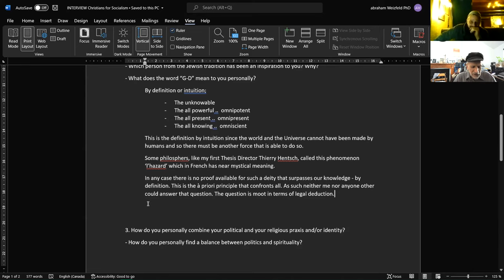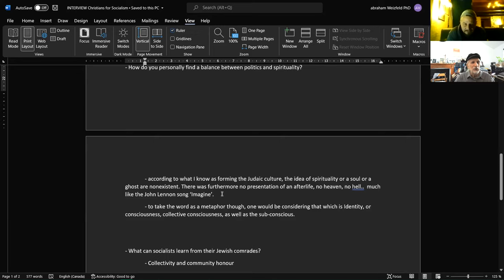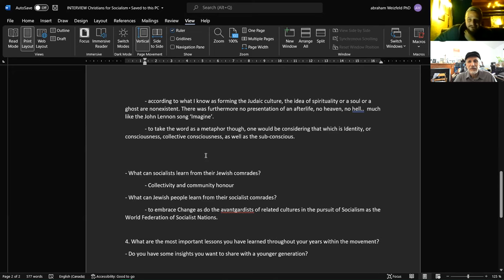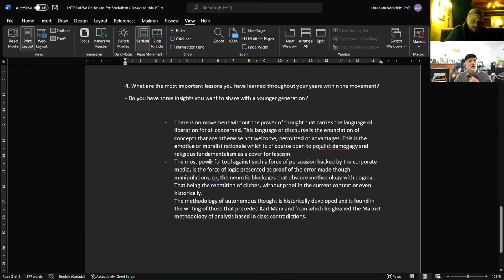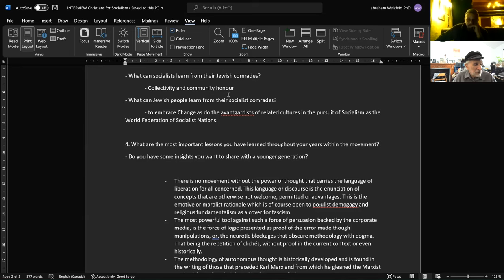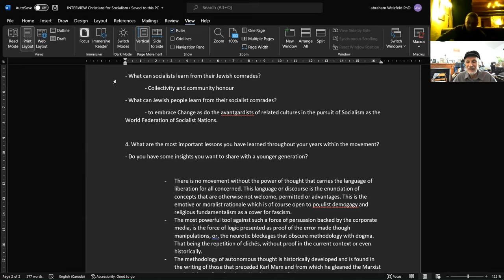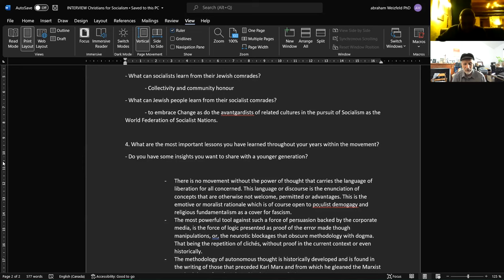Muslims for Socialism & Jewish Comrades for Socialism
Korneel Van Gent (Belgium) & abraham Weizfeld Phd (Montréal)
discuss theology
religious philosophy
personal identities
religious contribution to philosophical aspirations